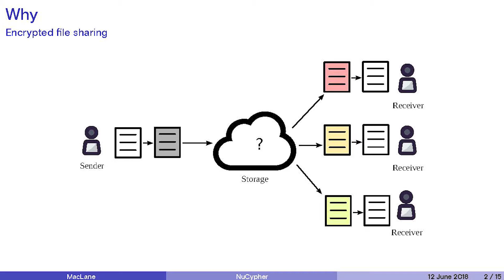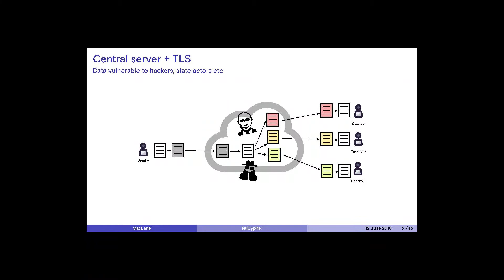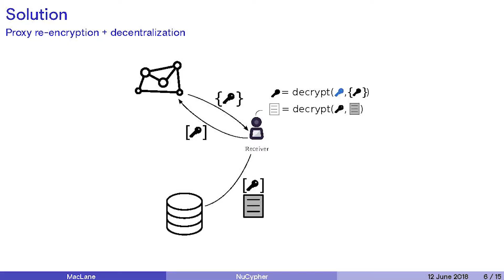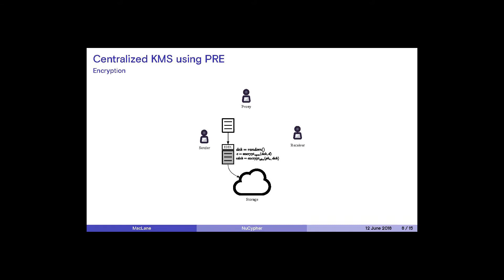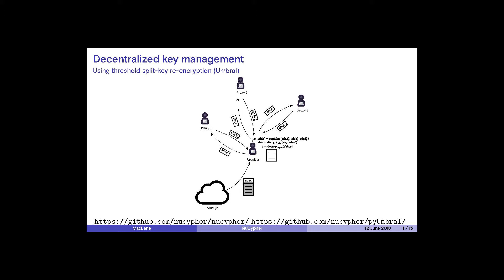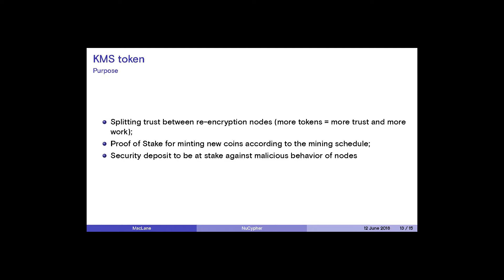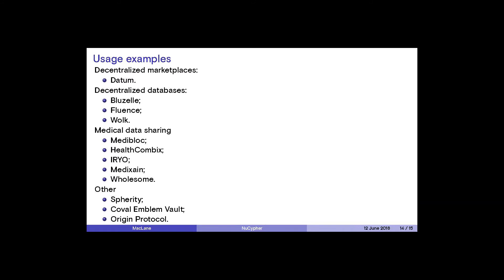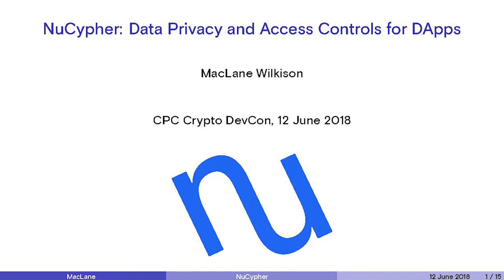CPC Crypto DevCon--Data Privacy and Access Controls for Decentralized Applications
MacLane Wilkison from Nucyper